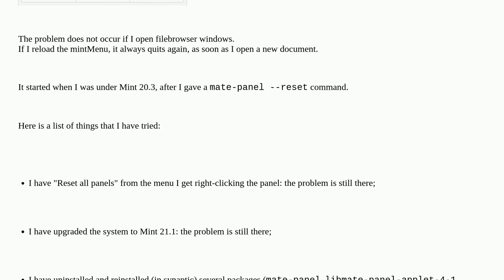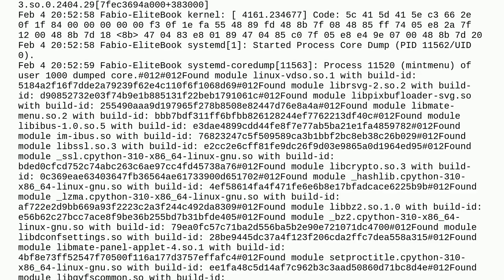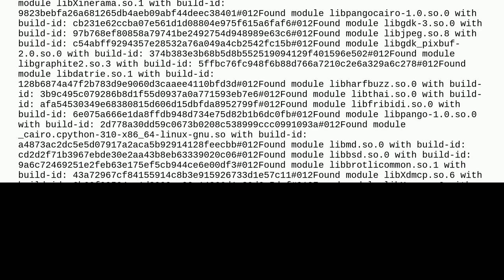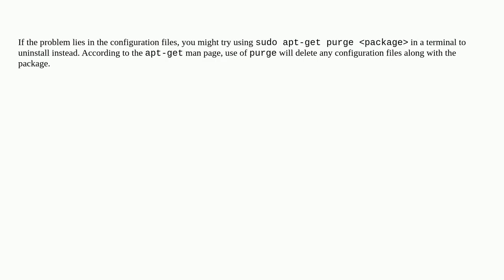mintMenu quits unexpectedly each time I open a file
A special thanks goes out to the community

  linux-mint mate-panel mate-desktop